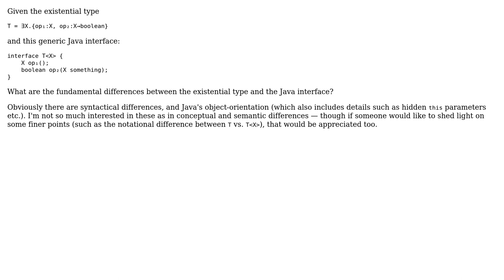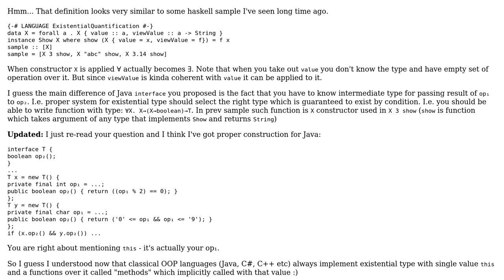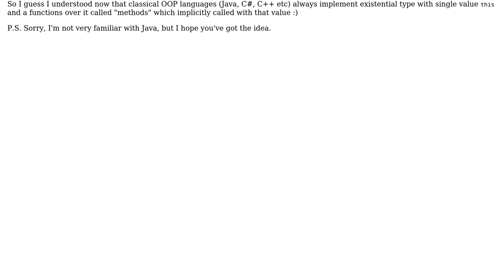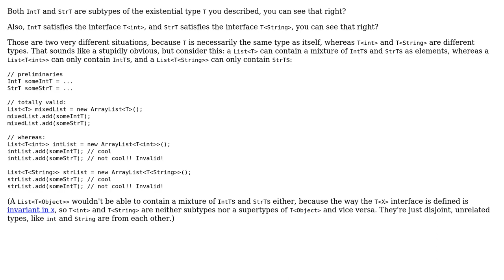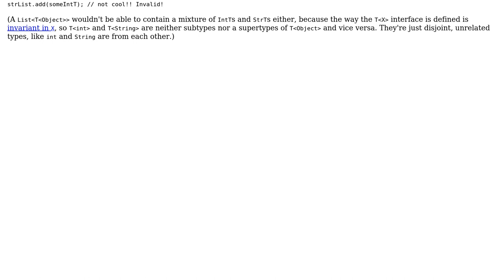Software Engineering: How do existential types differ from interfaces? (4 Solutions!!)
Software Engineering: How do existential types differ from interfaces?

With thanks & praise to God, and with thanks to the many people who have made this project possible! | Content (except music & images) licensed under CC BY-SA | Music | Images & others | With thanks to user stakx user Rafael user ony user Matthew Flynn user Han Seoul-Oh and the Stack Exchange Network Trademarks are property of their respective owners. You are responsible for your own actions.